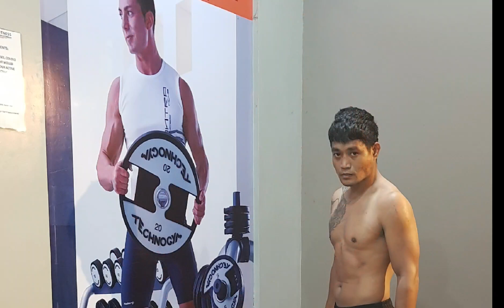URCC 80 BAREKNUCKLE FIGHT FISRT HISTORY IN THE PHILIPPINES| MARVIN DELA CRUZ VS ROCKY VERGARA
Done Weight ins (get_you_ticket_now)!!!..
Today URCC 80 BARE MADNESS BAREKNUCKLE FIGHT FISRT IN HISTORY IN THE PHILIPPINES
AKO UNANG UNA SABAK
MARVIN DELA CRUZ VS
ROCKY VERGARA

Yan...Diet pa more 💪🤣😅🤔😥👈
pati pone ko naisama ko sa Labada

The First Bare knuckle fight night in the Philippines!

OCTOBER 27 2022 THURSDAY 7PM @ XYLO at The Palace BGC taguig!